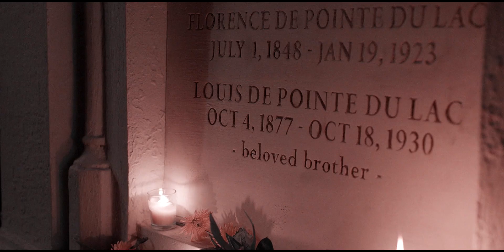lestat x louis ; beautiful crime [ interview with the vampire ]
say your goodbyes

im so excited for the new season
i even finished this edit c:

coloring: @barbedrotten
song: tamer